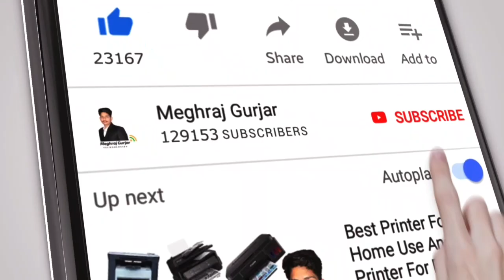Oppo Reno 3 Pro 5G Reviews || Reno 3 Pro Specification || Reno 3 Pro Features and Details (#42 MR)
Oppo Reno 3 Pro 5G Reviews || Oppo Reno 3 Pro 5G Specification || Oppo Reno 3 Pro 5G Features || Oppo Reno 3 Pro 5G Full Details

Hello Dosto Aaj Ki Is Video Me apko Mil Raha Hai Oppo Reno 3 Pro Smartphone Full Information or Oppo Reno 3 Pro Specifications Isme apko Milega Best Oppo Reno 3 Pro Smartphone And Oppo Reno 3 Pro Smartphone Review Or Iske Saath Aap Isme Dekhege Ki Oppo Reno 3 Pro Camera Test or Best Camera Smartphone or Best Budget Smartphone In Oppo Reno 3 Pro Iske Saath Best Camera Smartphone or Good Camera Android Smartphone And Isme apko Top Smartphone 2020 Or Isme apko Upcoming Smartphone 2020 ki Kuch Informations apko Milegi to chaliy Suru karte hai